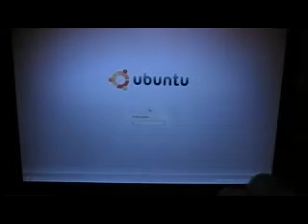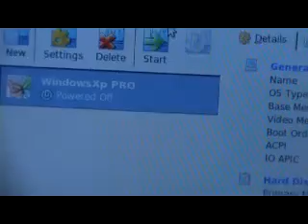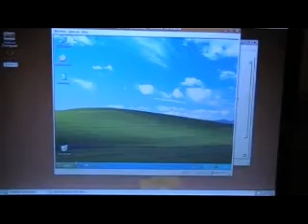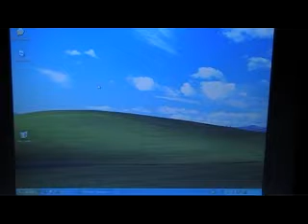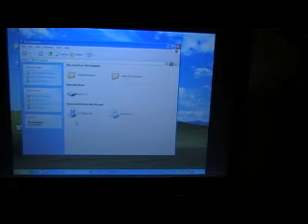Ubuntu 8.04 Running WinXP & DOOM3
the power of Ubuntu 8.04 Hardy is realy amazing.
I tested DOOM 3 game in High Graphics and it worked amazing.
and I run the Windows XP as a Parallel Operating system along with Ubuntu ..it worked perfect too.
System used:-
DELL Latitude D620
T7200 Core2DUO 2.0GHZ
2GB RAM